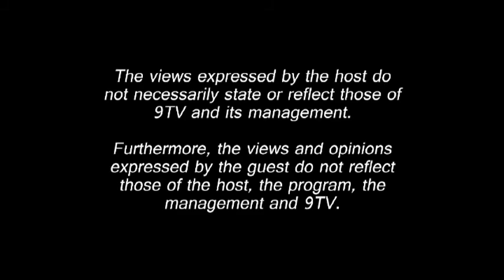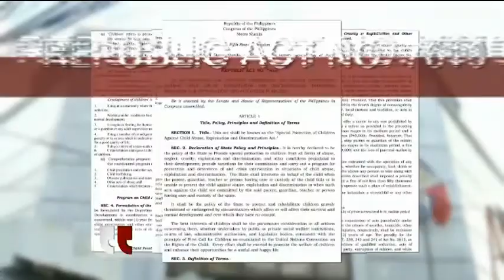Opposing Views Episode 73: Children's Welfare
Is the government doing enough to protect children's rights and welfare?